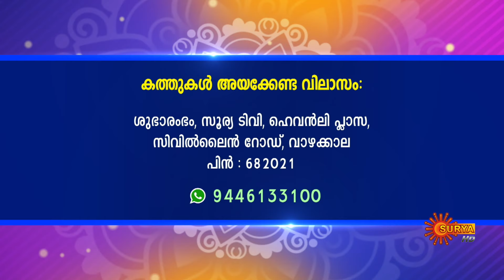Jyothishavicharam with Hari Pathanapuram | 07 March 2024 | Subharambham | Surya TV